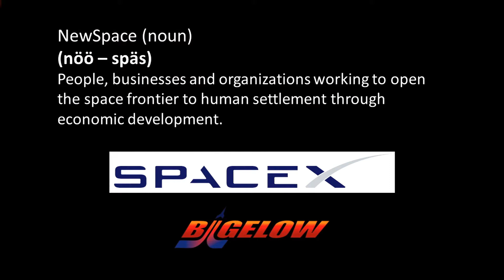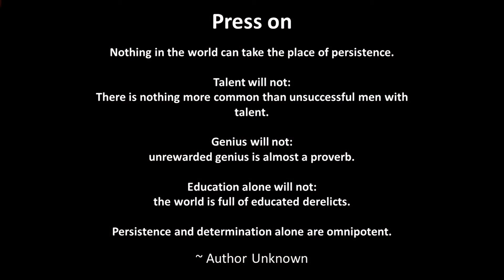NewSpace: Engineering And Economical Approach To Space Settlement: Michael Zwach at TEDxPurdueU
With the end of the shuttle program, what is the future of space exploration?  Michael Zwach believes that humans have the passion and the persistence to reach higher and explore farther than we have ever thought possible, and that we are on the verge of the scientific advancements and the political will to make it happen.

Michael, a student at Purdue University, has a focus in electromagnetic field theory, astrophysics, and entrepreneurship.  He has worked at the NASA Ames Research Center on the Lunar Micro Rover project and most recently with the Robotnaut 2 team at the Johnson Space Center.  Michael is also currently working with the founders of Deep Space Industries to realize his vision of seeing the first space settlements in his lifetime.